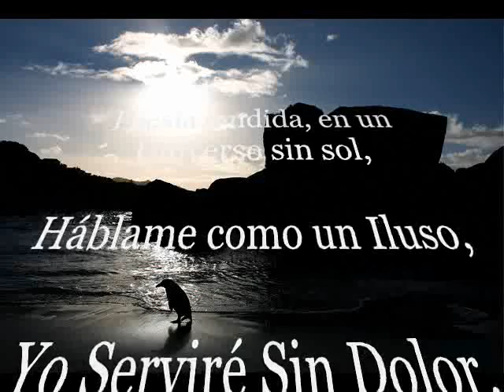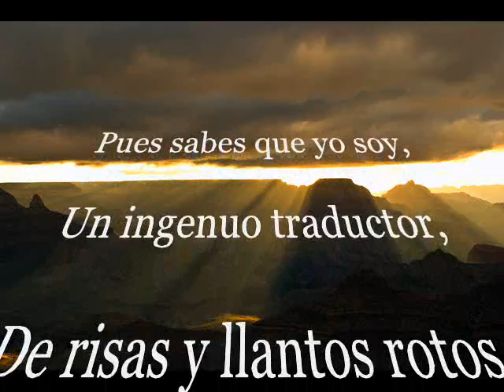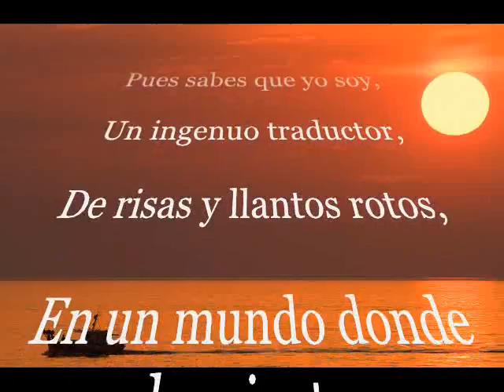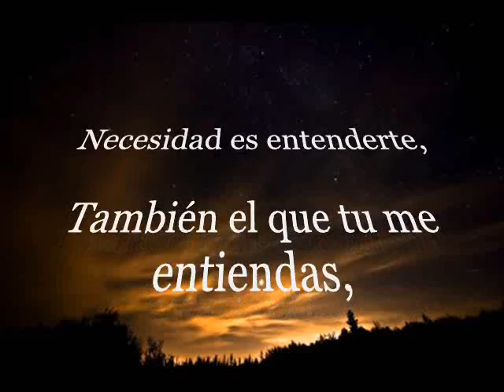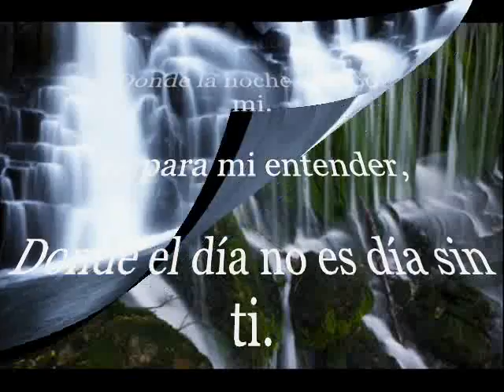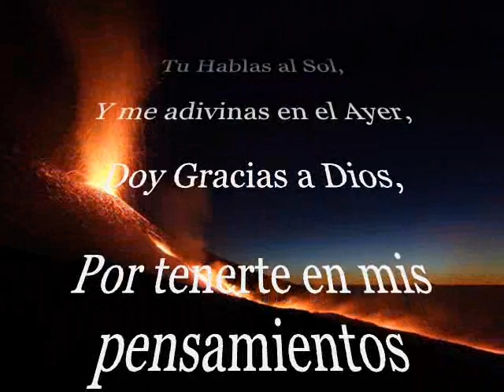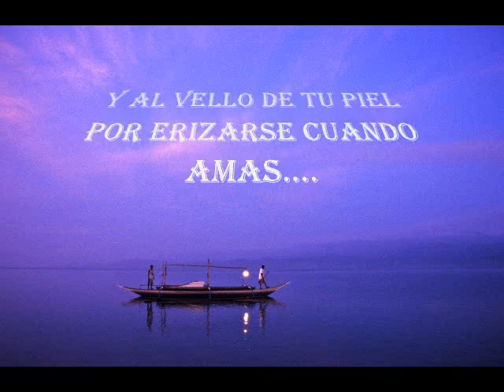POEMAS DE AMOR ILUSTRADOS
Allá donde Estés...

Dedicado Al Amor

Dedicado a Ti,
A Tu Sensibilidad

Y Al Vello de Tu Piel por Erizarse cuando Amas.